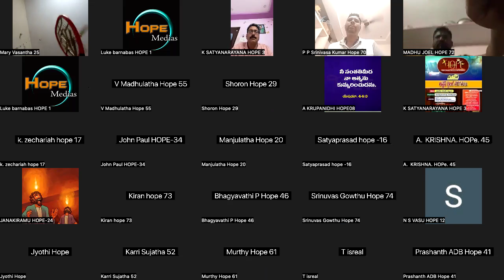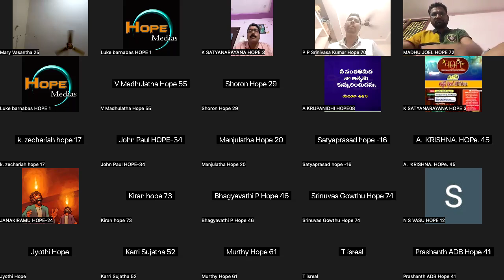🔴బ్రదర్ శ్రీనివాస్ గారి సాక్ష్యం//హైదారాబాద్//